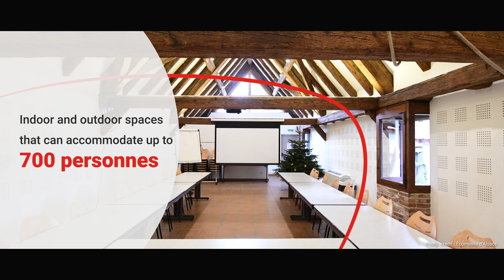Your seminar in Mulhouse, Alsace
Consider Mulhouse for your next seminar!